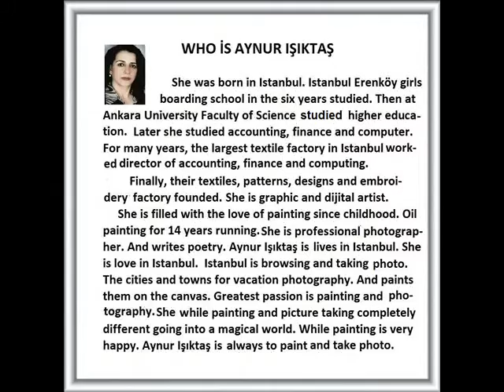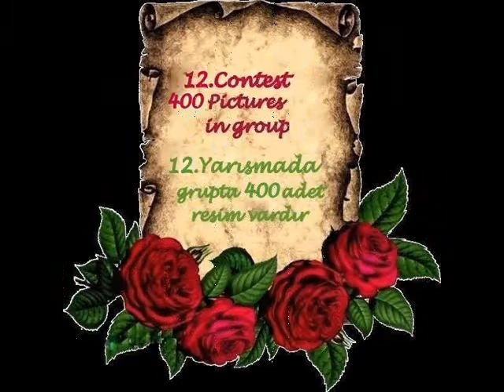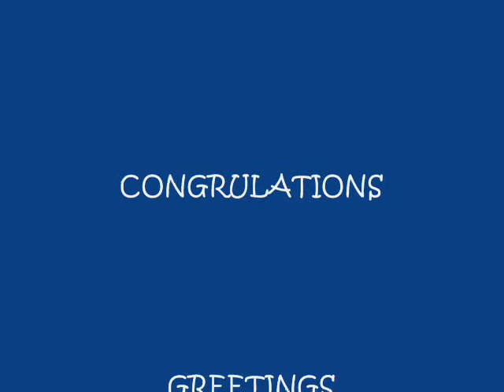HSM ART CONTEST - Winners of 12. Contest SPECIAL AWARDS by JURY